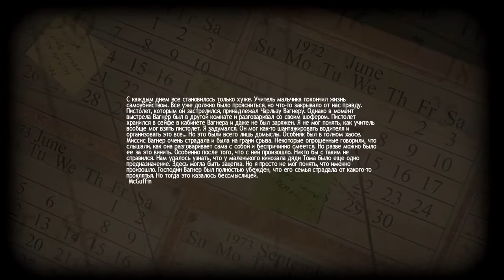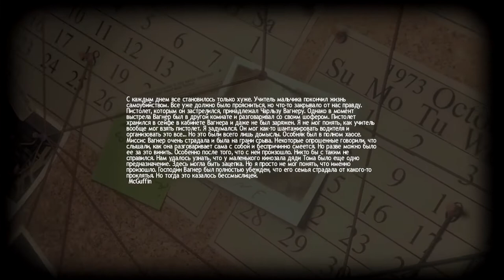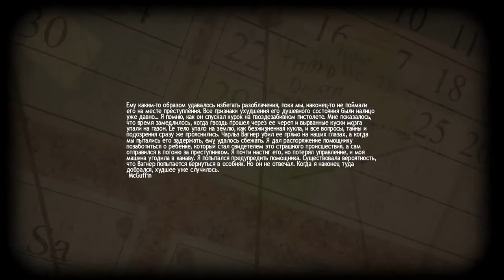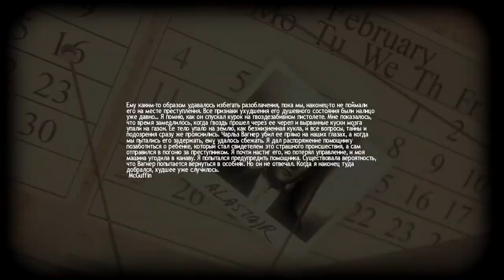Сирота ! Lucius#6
Приноси людей в жертву отцу Люцеферу , но так что бы непоймали! Скрытность и осторожность помогут тебе !